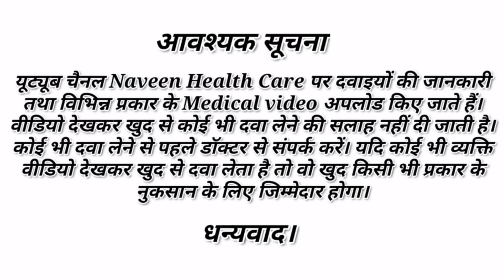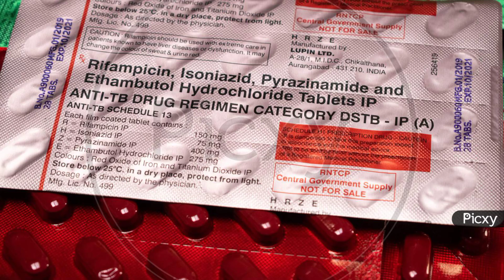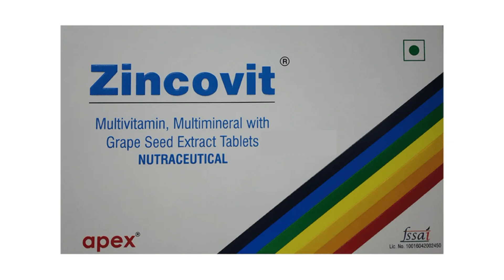Tb की बीमारी में क्या खाना चाहिए और क्या नहीं खाना चाहिए जाने पूरी जानकारी।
About this video -  is video me ham aapko bataye hai Tb की बीमारी में क्या खाना चाहिए और क्या नहीं खाना चाहिए जाने पूरी जानकारी . do watch this video till the last, don't skip and watch the video.

Your question:

Tb patient diet
Tb me kya khana chahiye
Tb ki bimari me kya khana chahiye
Tb ki bimari me kya nahi khana chahiye
Tb patient diet plan
Tb patient ko kya kya khana chahiye
tuberculosis patient diet
टीवी की बीमारी में क्या नहीं खाया जाता है
टीवी की बीमारी में क्या-क्या खाना चाहिए
टीवी की बीमारी का परहेज
Tb की दवाई (Akurit 4) के साथ डॉक्टर Benadon 40 tablet क्यों देते है। (Rifampicin, isoniazid)
Benadon tablet
akurit 4 tablet
Forefox tablet
Akt 4 tablet
vitamin b6 tablet
pyridoxine hydrochloride tablet
Rifampicin, isoniazid, pyrazinamide and ethambutol hydrochloride tablet
akurit 4 vs Benadon 40 tablet
forecox tablet vs Benadon 40 tablet
akt 4 tablet vs Benadon 40 tablet
Benadon 40 tablet reviews
Benadon 40 tablet in hindi
how to use Benadon 40 tablet
how to use tuberculosis drug
What is tb
tb kya hoti hai
tuberculosis kise kahte hai
akurit 4 tablet uses in hindi
how to use akurit 4 tablet
tb kyo hota hai
tb kaise failta hai
akurit 4 tablet kis kam aati hai
tb hone ke karan
tb ka ilaj

b